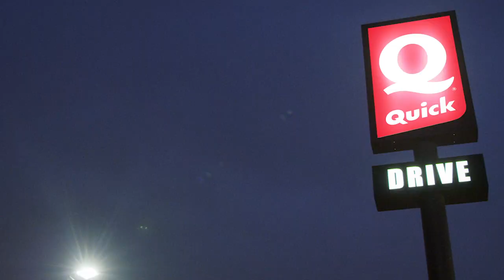Quick verandert van naam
In een periode van het jaar die bijzonder gevaarlijk blijkt op vlak van verkeersveiligheid wil Quick automobilisten, op geheel eigen wijze, aanmoedigen om hun voet van het gaspedaal te halen.
Concreet hebben twee Quick-restaurants, die van Wilrijk en Herstal, hun logo ‘Quick’ tijdelijk ingeruild voor ‘Slow’. De Quick-zuil, een herkenningspunt én een efficiënt middel om chauffeurs te doen vertragen.